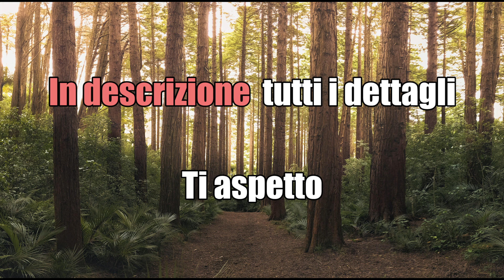Tonifica i muscoli della SCHIENA | Silva Iotti Yoga e Ginnastica Dolce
Tonifica la tua schiena con esercizi mirati per rafforzare i muscoli e rendere la schiena più elastica e la postura più aperta.
Se desideri aiutarmi a diffondere Benessere... fai una Donazione:
 Il mio nuovo Libro: Odaka Yoga e Mindfulness, formato kindle:
🌸💫LIBRO L'uso Consapevole della mente formato kindle: